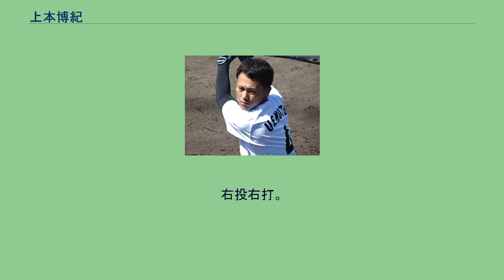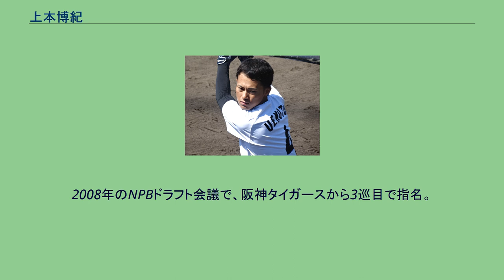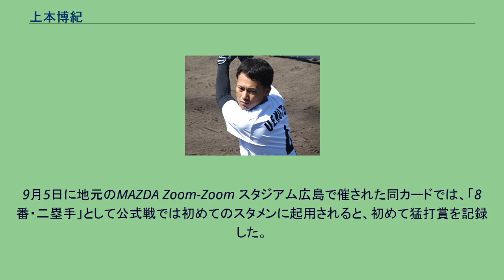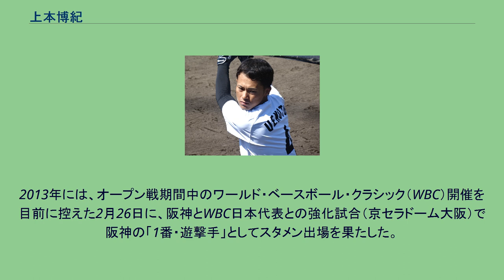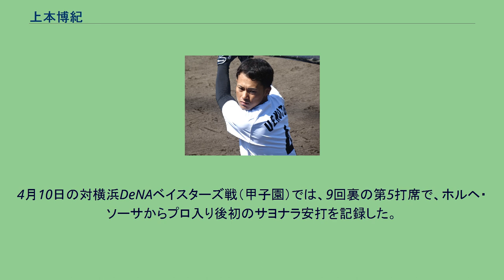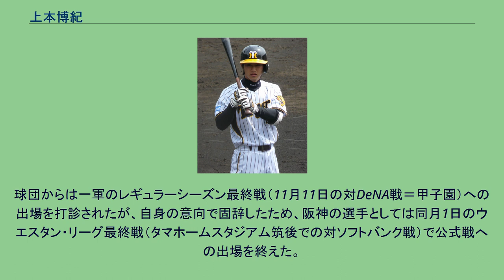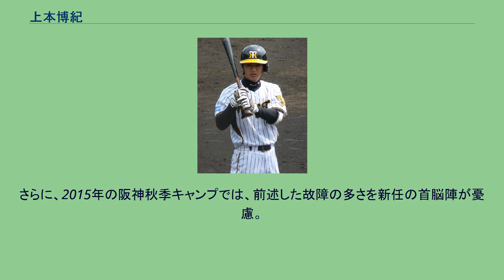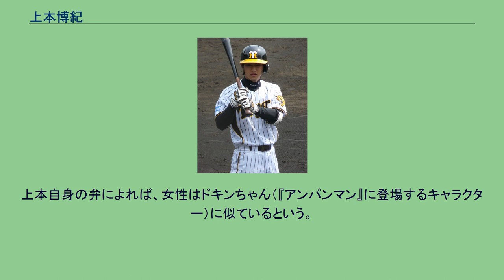上本博紀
上本 博紀（うえもと ひろき、1986年7月4日 - ）は、広島県福山市出身の元プロ野球選手（内野手）。
右投右打。
広島東洋カープ内野手の上本崇司は実弟。
阪神タイガース選手時代の2014年から2017年まで、球団内の選手会長を歴任。
現役引退後の2021年からは、同球団の事業本部に籍を置きながら、「タイガースアカデミー　ベースボールスクール」の専属コーチを務めている。
その傍ら野球解説者も務めている。
福山市立松永小学校4年生の時に「松永ソフトボールクラブ」にてソフトボールを始めた。
中学生時代には、地元の軟式野球のクラブチーム「松永ヤンキース」に所属。
1年生の秋から「1番・二塁手」としてスタメンに定着すると、3年時には年間約60試合のリーグ戦で122個の盗塁を記録した。
広陵高等学校への進学後は、甲子園球場で開かれる春夏の全国大会に、1年夏から3年春まで4季連続で出場。
2年春（2003年）の選抜高等学校野球大会では、1番打者として、1学年先輩の西村健太朗・白濱裕太などと共に優勝を経験した。
この大会で放った12安打は、選抜大会の1大会における個人安打の2位タイ記録である。
同年夏の全国高等学校野球選手権全国大会では2回戦で敗れたが、先頭打者本塁打を含む10打席連続出塁（6打数6安打4四球1本塁打）をマーク。
大会後のアジアAAA選手権で日本代表として出場すると、最優秀守備選手賞を獲得した。
主将として迎えた3年春（2004年）の選抜大会には、捕手不足のチーム事情を背景に、「3番・捕手」として出場。
夏の選手権広島大会には「1番・二塁手」として準々決勝にまで進出したが、広島商業高校の前に5季連続の全国大会出場を阻まれた。
早稲田大学スポーツ科学部への進学後は、東京六大学野球のリーグ戦に、1年の春季から正二塁手として出場。
在学中のリーグ戦全104試合でフルイニング出場を果たすと、4年時には主将も務めた。
リーグ戦通算では、打率.265（411打数109安打）、 4本塁打、46打点、39盗塁を記録したほか、二塁手としてベストナインを5回受賞。
4年の春季リーグ・対慶應義塾大学1回戦では、ホームスチールを成功させた。
さらに、在学中には第35回日米大学野球・第3回世界大学野球代表、第36回日米大学野球代表、第4回世界大学野球代表に選出。
いずれの大会でも、正二塁手として活躍した。
2008年のNPBドラフト会議で、阪神タイガースから3巡目で指名。
2009年には、ウエスタン・リーグ公式戦88試合に出場すると、リーグの最終規定打席に到達。
リーグ3位の16盗塁を記録したが、打率は最終規定打席到達者（15選手）で最も低い.241で、一軍への昇格にも至らなかった。
2010年には、7月8日の対東京ヤクルトスワローズ戦（阪神甲子園球場）8回表から、二塁手として一軍公式戦に初めて出場した。
翌9日の対横浜ベイスターズ戦（甲子園）では、8回裏に代走で二塁への盗塁を試みたところ、相手捕手橋本将の送球が自身の身体を直撃。
送球が外野に転がる間に一気に本塁へ生還したため、公式戦初盗塁と初得点を同時に記録した。
同年8月25日の対広島東洋カープ戦（京セラドーム大阪）では、梅津智弘からの適時打で公式戦初安打・初打点も記録。
9月5日に地元のMAZDA Zoom-Zoom スタジアム広島で催された同カードでは、「8番・二塁手」として公式戦では初めてのスタメンに起用されると、初めて猛打賞を記録した。
同年レギュラーシーズン全体では、公式戦28試合の出場ながら、打率.333、2打点、2盗塁、11得点という好成績を残した。
2009年3月28日、阪神鳴尾浜球場にて 2011年には、7月1日の対横浜戦（倉敷マスカットスタジアム）で大原慎司から一軍公式戦初本塁打、同月27日の対中日ドラゴンズ戦（甲子園）でチェン・ウェイン（いずれも左腕投手）から満塁本塁打を放つなど、このシーズンは3本塁打を記録した。
2012年は、オープン戦の守備中に左肘内側の副靱帯を痛めた影響で、7月1日から公式戦に合流。
62試合の出場で1本塁打にとどまったものの、二塁打数が前年の7本から13本、盗塁数が8個から13個に増えた。
さらに、公式戦で初めての三塁打も放っている...